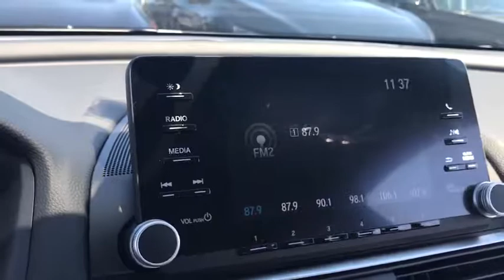2018 Honda Accord Sedan near me Elmhurst, Itasca, Lombard, Hinsdale, Carol Stream, IL 80933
Champagne Frost Pearl New 2018 Honda Accord Sedan available near me in Elmhurst, Illinois at Honda on Grand. Servicing the Itasca, Lombard, Hinsdale, Carol Stream, IL area.
2018 Honda Accord Sedan LX - Stock#: 80933 - VIN#: 1HGCV1F12JA113109